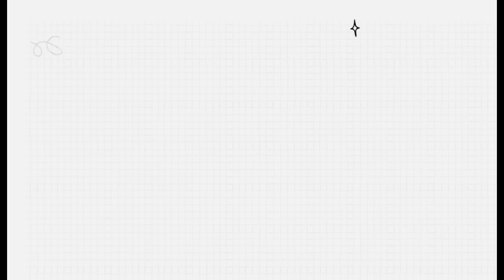PIEYA P4KSA AITEAM KEPIT SUARA ! ARESSA POWER KEPIT SUARA !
ATE KOME !

Content Random macam ni okay tak ?

hurm rasa rasa lepas ni nak buat apa lagi eh ?

cer komen 🫶🏻

BIU BIU ❤️